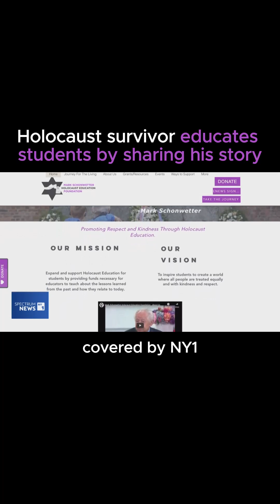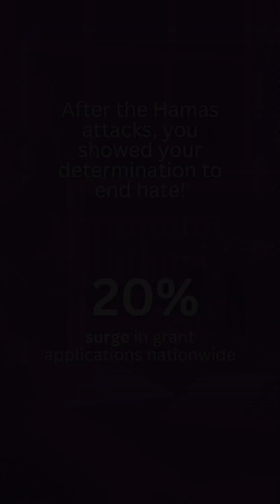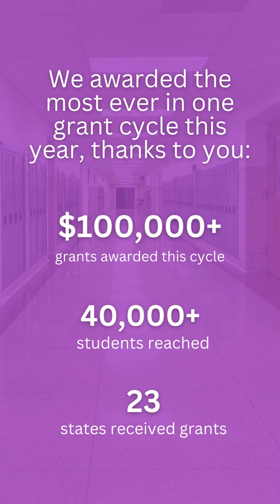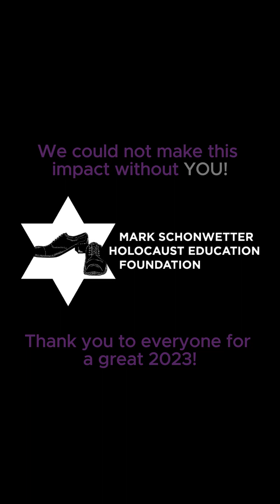2023 Year in Review- Mark Schonwetter Holocaust Education Foundation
See all that happened in 2023.  The Mark Schonwetter Holocaust Education Foundation awarded the most amount of grants ever to date, participated in the NYC Marathon and so much more!